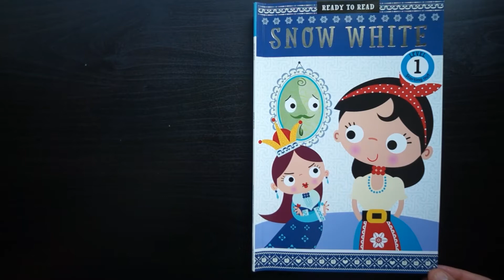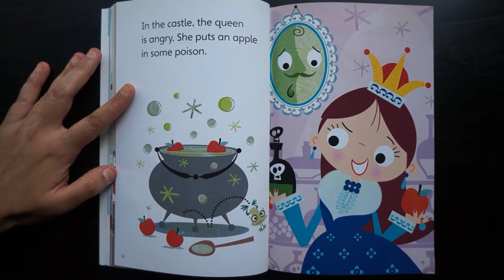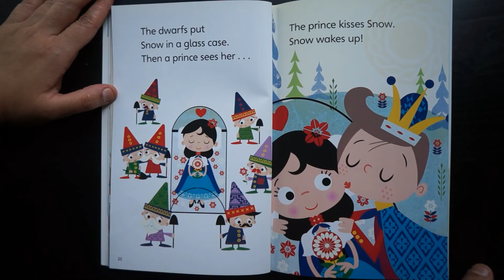Snow White and the Seven Dwarfs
Snow White
Written by: Helen Anderton
Illustrated by: Stuart Lynch
Published by: Make Believe Ideas